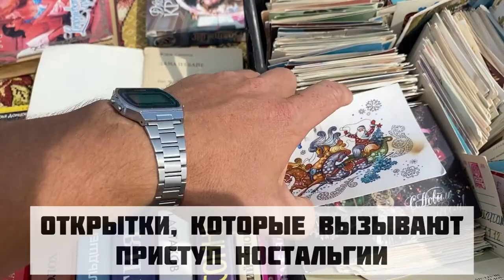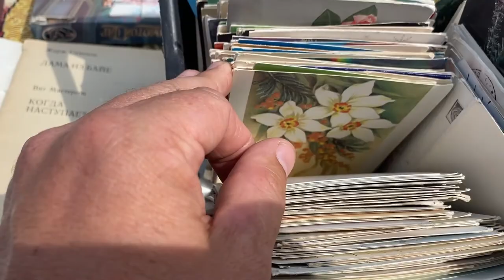блошиный рынок воронеж